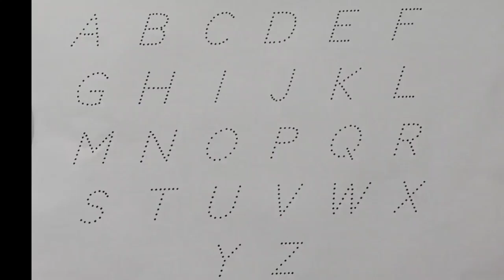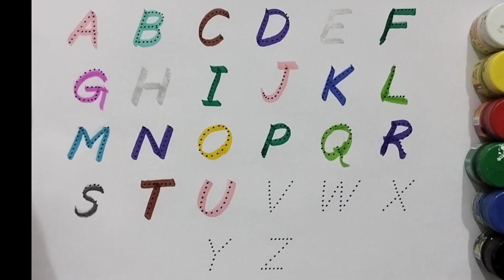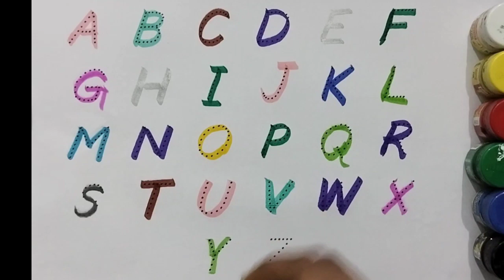abcd alphabet numbers 123, writing, drawing, colouring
Your quiry
a for apple
abcdefg
english alphabet
abcd cartoon
a for apple bi for boy
alphabet songs
a for apple a for ant
nursery rhymes

abcd varnamala
abcd varnamala
english varnamala
english alphabet
A for apple
kids alphabet

 एबीसीडी
वर्णमाला